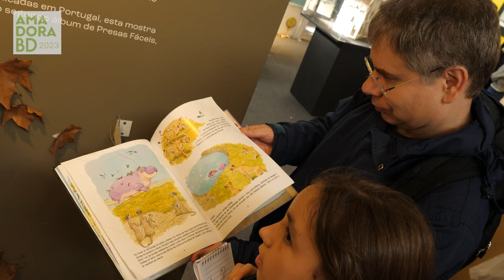Miguelanxo Prado | Amadora BD 2023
Miguelanxo Prado é um autor e artista de banda desenhada com muita projeção internacional. Os seus livros e histórias em benda desenhada foram publicados em muitos países. Tem reconhecimento especial em Espanha (especialmente na Galíza, onde ele é considerado por muitos o autor mais relevante), França (com grande sucesso crítico e público) e Portugal (ele dedicou a Lisboa um livro de ilustrações "Carta de Lisboa" e outro à Cidade brasileira de Belo Horizonte).

Em 1984 foi convidado do 1.º Salão de Banda Desenhada e do Fanzine do Porto.

Outra faceta importante é a de ilustrador, com obras como a "Lei do Amor", de Laura Esquivel (1995) ou livros infantis e juvenis, como "Cando o mar foi polo río", de Manuel María, "O centro do labirinto", de Agustín Fernández Paz ou "Bala perdida" de Manuel Rivas.

Essa variedade de estilos é surpreendente e é vista como uma riqueza de sensibilidade altamente apreciada entre os leitores. A visão poética das histórias, e o seu estilo muito pessoal, fazem deste autor um dos representantes mais internacionais da produção cultural galega.

Para além da sua atividade artística, Miguelanxo Prado é o diretor, desde 1998, do Salão "Viñetas desde o Atlántico" que se realiza anualmente no mês de Agosto na Corunha.

Entrevista realizada por Marta de Sá no edição 2023 da Amadora BD.

• Instagram •   / mygigpt
• Twitter •   / mygigpt
• TikTok •   / mygigpt